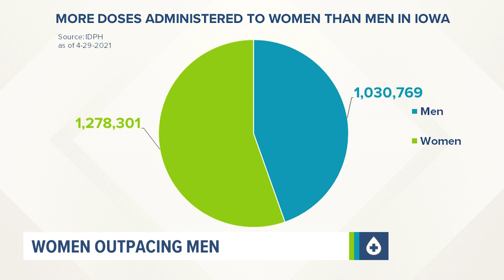Barbershop talk: Men explain their hesitancy behind getting the COVID-19 vaccine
In Iowa, more than 55% of doses administered have gone to women, while just under 45% have gone to men. The overall difference is nearly 248,000 doses.